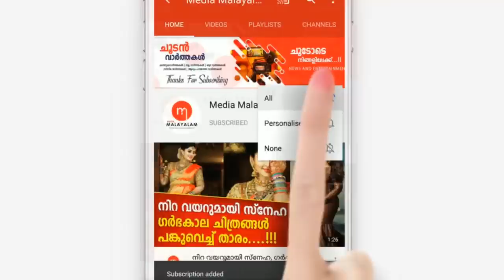മക്കളെക്കുറിച്ചു ജീവിതത്തിൽ ഉണ്ടായ നഷ്ടത്തെ കുറിച്ച് മനസ് തുറന്ന് മുരളി ഗോപി | Murali Gopy